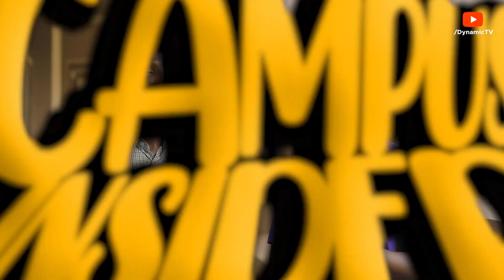DYNAMIC TV Welcomes UENR Freshers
Dynamic TV welcomes The University of  Energy and Natural Resources (UENR)  Freshers and this is what they have to say about their experience coming to school

Meet our host, Ms Caramel and let's have fun

Thanks